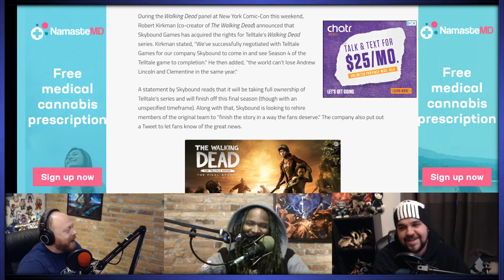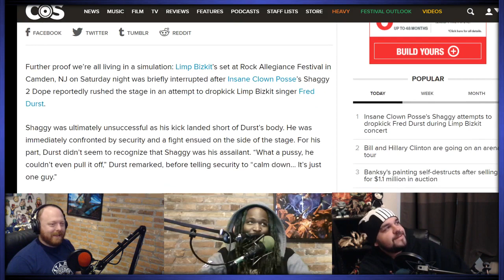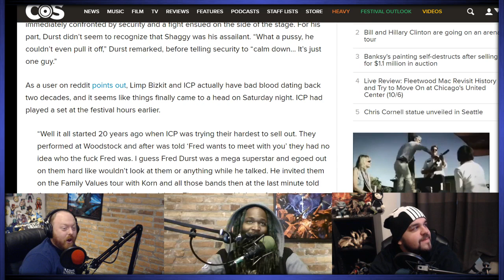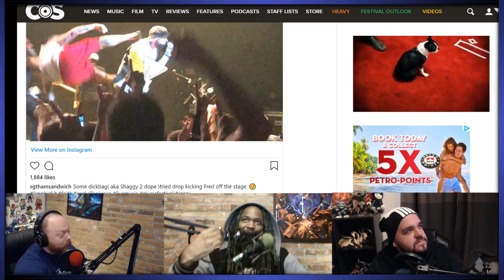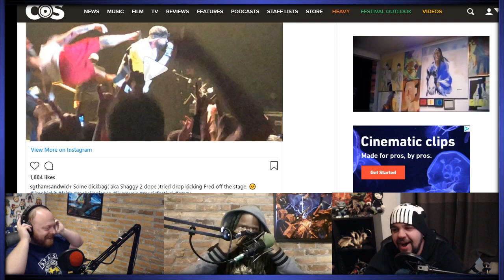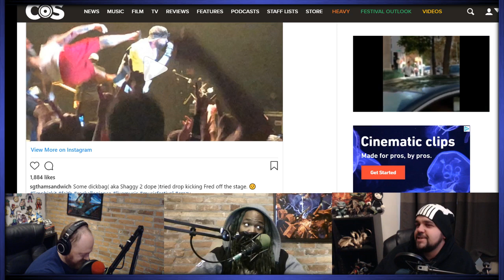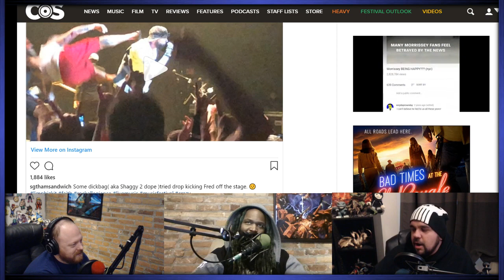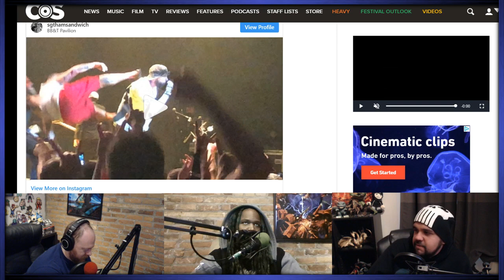Friendcast Clips: "The Passion Of Shaggy2Dope!"